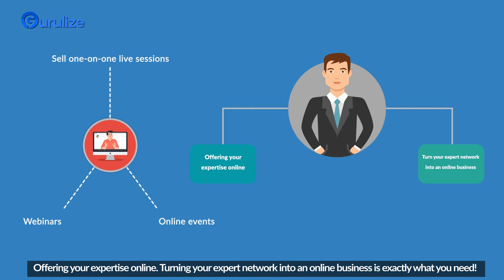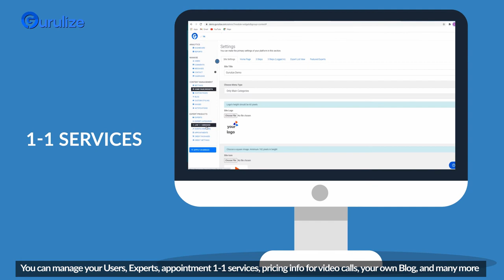Gurulize Explainer Video